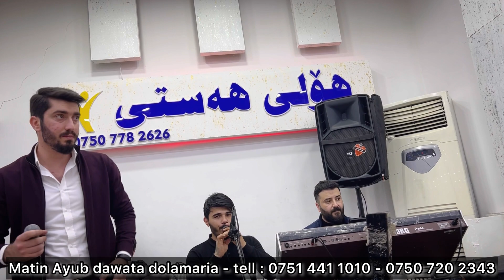Matin Ayub dawata dolamaria مەتین ئەیوب دەواتا دۆلەمەریا